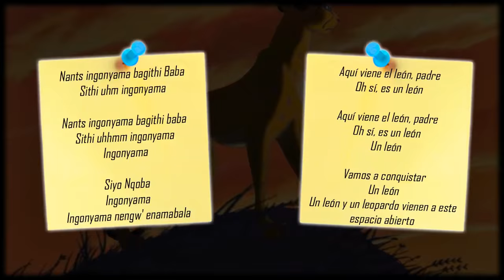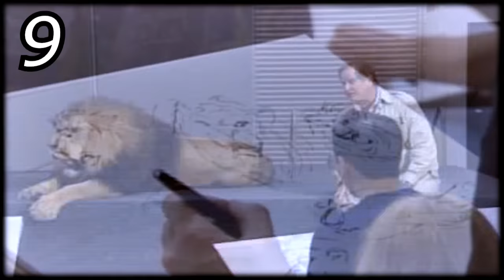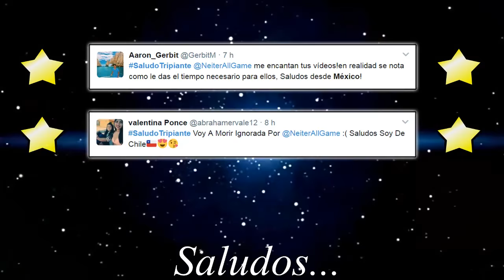30 Curiosidades de El Rey León (1-2-3) | Cosas que quizás no sabías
30 cosas que quizás no sabías de The Lion King | 30 Secretos de El Rey León | Los 30 mejores datos de El Rey León |  Walt Disney Pictures |
Curiosidades (Referencias - Parodias - Cameos - Secretos - Easter Eggs - Errores)
♫ Música de fondo que suelo usar en los vídeos:

►Curiosidades

1. Es la película de animación 2D más taquillera en la historia del cine. Logrando recaudar más de 968 millones de dólares.
2. La letra de la canción inicial está escrita en el idioma zulú, una lengua perteneciente al continente africano.
3. El título original para la película iba a ser “El Rey de la Selva”. Claro que después la idea fue desechada, cuando el equipo de producción se dio cuenta de que los leones realmente no habitan en la selva, sino más bien, en la sabana.
4. A diferencia de otros leones, las garras de Scar se muestran a lo largo de toda la película.
5. La escena donde Scar reúne a todas las hienas en un gran ejército fue inspirada en Hitler comandando a un gran grupo de soldados.
6. Simba significa “León”, Nala significa “Regalo”, Sarabi (la madre de simba) significa “Espejismo” y Rafiki significa “Amigo”.
7. La escena de la estampida, fue una de las más difíciles de producir.
8. La muerte de Mufasa se considera como uno de los momentos más tristes y traumáticos de una película Disney.
9. Con el fin poder perfeccionar los dibujos y hacerlos de la manera más realista posible, el equipo de animación llevó leones al estudio para así poder analizar sus movimientos.
10. Existe el rumor de que cuando Simba se acuesta en el acantilado, se puede ver un mensaje creado por el viento y el polen que parece decir “SEX”. Pero esto es falso. Lo que realmente dice es “SFX” una referencia al equipo de efectos especiales que trabajó en la película.
11. La cinta fue ganadora de 2 premios Oscars, uno como “Mejor Banda Sonora” y el otro como “Mejor Canción Original”.
12. En un principio, el alocado mono debía ser el personaje más serio de la película.
13. Uno de los carteles promocionales de la cinta, tiene algo sospechoso. Yes que pareciera que en la cara de Mufasa, se retrata subliminal mente el cuerpo de una mujer.
14. Originalmente no se tenía pensando que Mufasa apareciera después de su muerte.
15. La historia de la película está basada libremente en Hamlet, la clásica tragedia escrita por William Shakespeare.
16. Al estrenarse “El Rey León”, Disney fue acusado de plagio, debido a una animación japonesa, llamada “Kimba, El León Blanco”.
17. Cuando se estaba haciendo esta película, también se estaba desarrollando “Pocahontas”.
18. En el año 1998, se lanzó una secuela, titulada “El Rey León 2: El Tesoro de Simba”.
19. Así como la primera cintaestá inspirada en “Hamlet”, esta secuela tiene ciertos elementos basados en otra obra de Shakespeare, estamos hablando de “Romeo y Julieta”.
20. Inicialmente Kiara iba a tener un hermano mayor llamado “Chaka”.
21. Al principio, Kovu iba a ser el hijo de Scar, sin embargo, se decidió que estos dos personajes, no deberíanestar relacionadosbiológicamente, ya que causaría que la relación entre Kovu y Kiara fuera incesto.
22. El nombre de “Zira” viene del idioma suajili y significa “Odio”. Mientras que el nombre de su hijo “Kovu” significa “Cicatriz”.
23. La escena de la muerte de Zirafue ligeramente cortada.
24. Si bien, esta película no logró superar a su antecesora, la verdad es que al menos nos regaló algunas canciones memorables.
25. En el año 2004, se lanzó una tercera película, conocida mayormente como “El Rey León 3: HakunaMatata”. Y mientras que la primera cinta se basó libremente en “Hamlet”, esta tercera entrega se inspira en la obra llamada “Rosencrantz y Guildenstern han muerto”.
26. La historia de cómo timón abandona la colonia de los suricatos, se basó en una pequeña escena eliminada que estaba en la famosa canción de la primera película.
27. La música que se escucha cuando Simba y Timon están teniendo el concurso de caracoles, es de la película “el bueno, el malo, y el feo”
28. La roca del rey parece la cabeza de un lobo aullando.
29. Si eres fan de las películas de Disney, entonces sabrás que prácticamente no existe una en la que los animadores no hayan puesto un Mickey.
30. El Rey León tendrá su versión live-action. Que se espera que sea estrenada en el 2019.